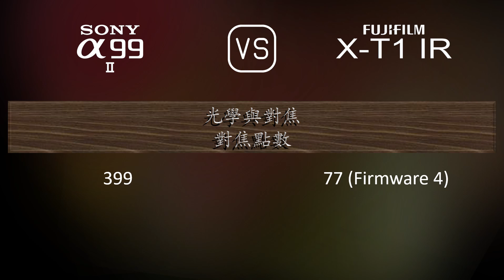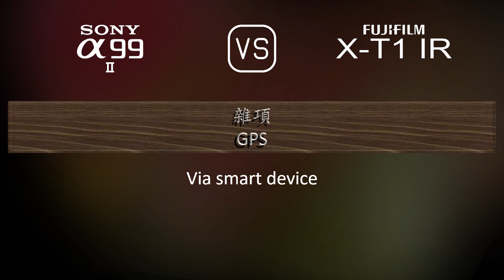Sony A99 II 與 Fujifilm X-T1 IR 的規格比較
本片是 Sony A99 II 與 Fujifilm X-T1 IR 的功能概述和規格比較 (comparison of specifications)，希望對您有所啟發。感謝您的支持。

00:25 推出
00:33 機身
00:40 影像感測器
01:01 影像
01:16 光學與對焦
01:41 屏幕
01:58 取景器
02:13 攝影功能
03:06 錄像功能
03:20 儲存
03:24 連接性
03:49 物理特性
04:07 雜項